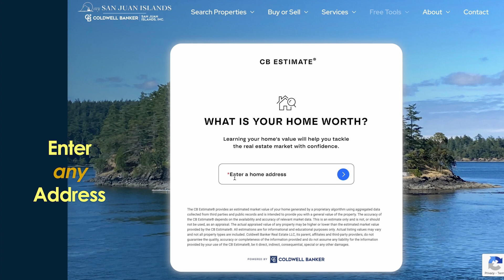CB Estimate℠ Available at MySanJuanIslands.com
Millions of people are finding out their home is worth more than they think, and it might be the case with yours. Get an instant estimate on your home with the all-new CB Estimate tool.

The CB Estimate℠ provides an estimated market value of your home generated by a proprietary algorithm using aggregated data collected from third parties and public records and is intended to provide you with a general value of the property. Please note that the actual appraised value of any property may be higher or lower than the estimated market value provided by the CB Estimate℠.